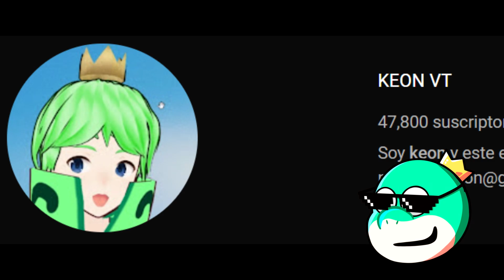¿QUÉ PASA SI Vemos "POPPY PLAYTIME: LA PELÍCULA" A LAS 3AM?👹🎬-HUGGY WUGGY EN LA VIDA REAL